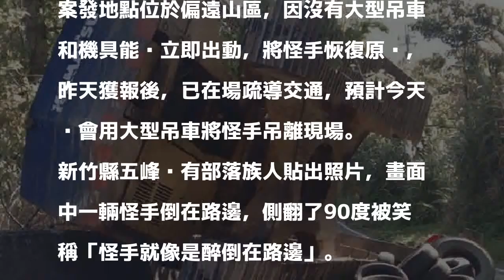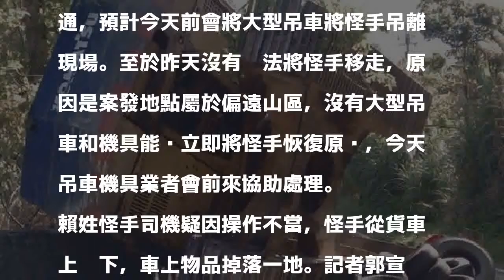怪手翻車「倒在路邊」 原住民笑「醉倒嗎？」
賴姓怪手司機疑因操作不當，怪手倒在路旁。記者郭宣彣／翻攝 分享